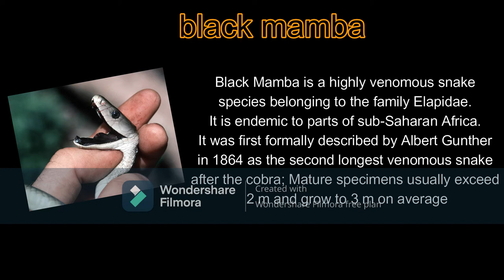black mamba biggest snake in the world snake attack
The black mamba (Dendroaspis polylepis) is a species of highly venomous snake belonging to the family Elapidae. It is native to parts of sub-Saharan Africa. First formally described by Albert Günther in 1864, it is the second-longest venomous snake after the king cobra; mature specimens generally exceed 2 m (6 ft 7 in) and commonly grow to 3 m (9 ft 10 in). Specimens of 4.3 to 4.5 m (14 ft 1 in to 14 ft 9 in) have been reported. Its skin colour varies from grey to dark brown. Juvenile black mambas tend to be paler than adults and darken with age.

The species is both terrestrial (ground-living) and arboreal (tree-living); it inhabits savannah, woodland, rocky slopes and in some regions, dense forest. It is diurnal and is known to prey on birds and small mammals. Over suitable surfaces, it can move at speeds up to 16 km/h (10 mph) for short distances. Adult black mambas have few natural predators.biggest and dangers  snake in the world

In a threat display, the black mamba usually opens its inky-black mouth, spreads its narrow neck-flap and sometimes hisses. It is capable of striking at considerable range and may deliver a series of bites in rapid succession. Its venom is primarily composed of neurotoxins that often induce symptoms within ten minutes, and is frequently fatal unless antivenom is administered. Despite its reputation as a formidable and highly aggressive species, the black mamba attacks humans only if it is threatened or cornered. It is rated as least concern on the International Union for Conservation of Nature

black mamba biggest  snake in the world,dangerous snake in the world